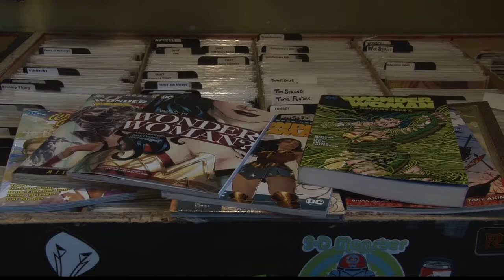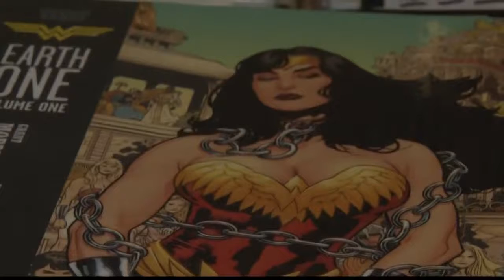NOW: Wonder Woman and Maine ties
NOW: Wonder Woman